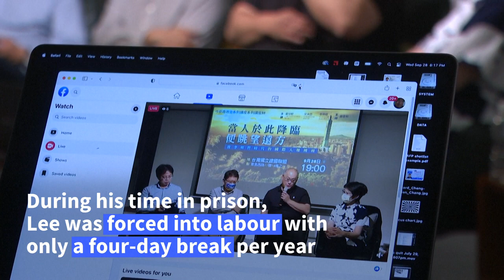Freed Taiwan activist recounts time inside Chinese prison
Taiwan human rights activist Lee Ming-che, who spent five years inside a Chinese prison on "subverting state power", recounts his ordeal. "My arrest in 2017 was inevitable because China wants to crack down on foreign civic societies' contact with its domestic civic groups," Lee explains. Lee was demanded to confess to being an agent hired by the Taiwanese government, hinting that doing so would lead to a swifter release. He said he refused to betray his country and therefore eventually admitted to the personal subversion charge.